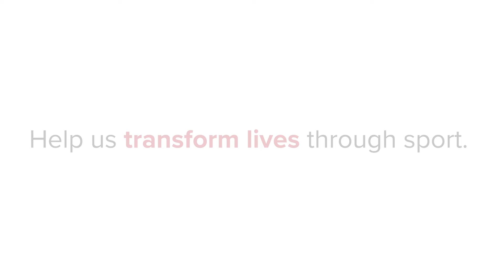Encourage, Inspire, Ignite: The Mission of the USA Triathlon Foundation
The USA Triathlon Foundation encourages youth participation, inspires Paralympians and ignites the dreams of Olympic hopefuls. To learn more about the mission and find out ways you can give back to the multisport community, head to usatriathlonfoundation.org.